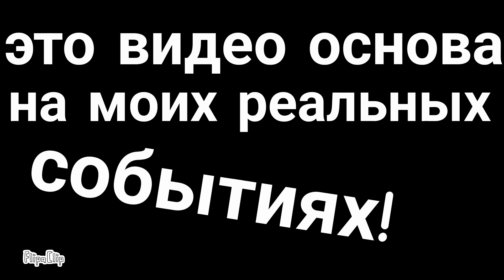Дима тоисть мой др пришёл после купания со мной. (Канал Alice Kisa)